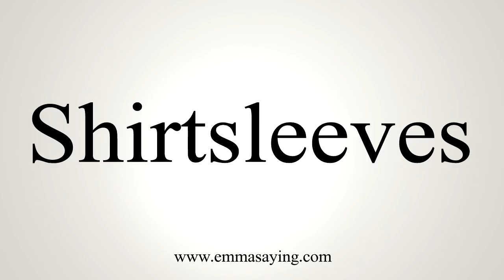How To Say Shirtsleeves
Learn how to say Shirtsleeves with EmmaSaying free pronunciation tutorials.